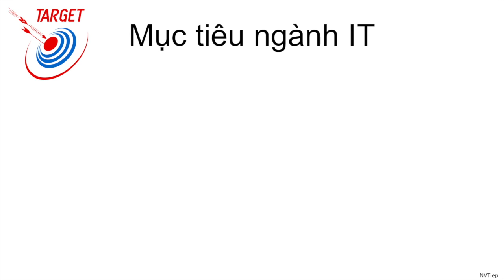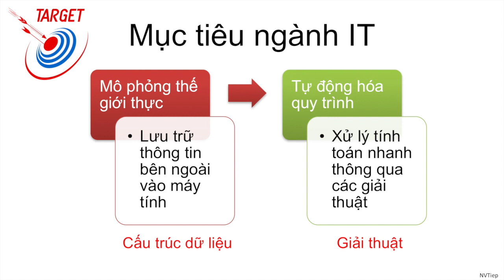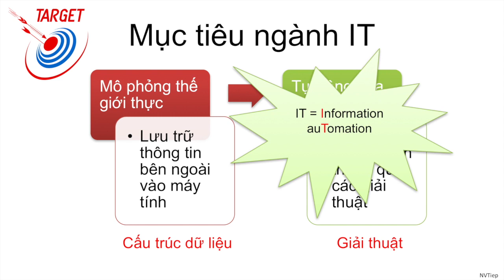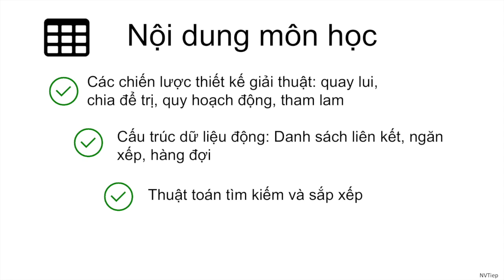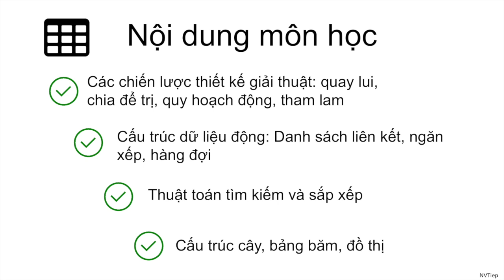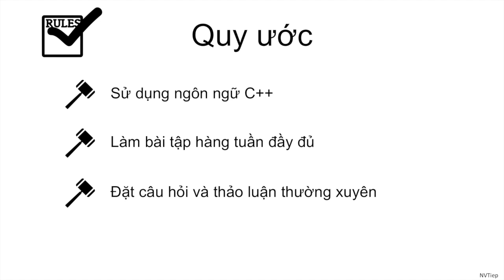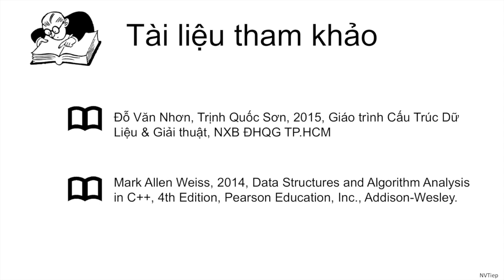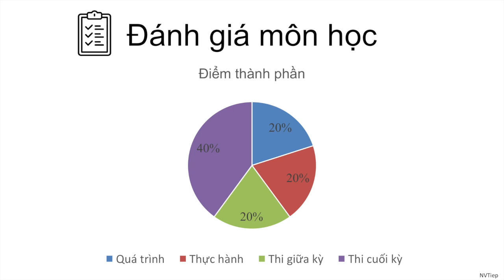Lecture 1 | Giới thiệu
Video này giới thiệu về môn học cấu trúc dữ liệu và giải thuật:
- Vai trò của môn học đối với ngành CNTT
- Nội dung môn học
- Tài liệu tham khảo
- Đánh giá môn học